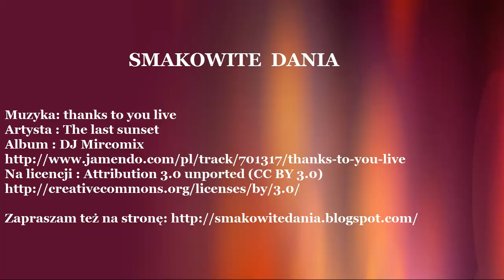Pleśniak - Jak zrobić - [Smakowite Dania]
Pleśniak z jabłkami - pyszne i proste aczkolwiek nieco pracochłonne ciasto w sam raz do kawy. Przekładane jabłkami lub dżemem jagodowym , posypane tartym ciastem będzie ucztą dla podniebienia każdego amatora słodkości.